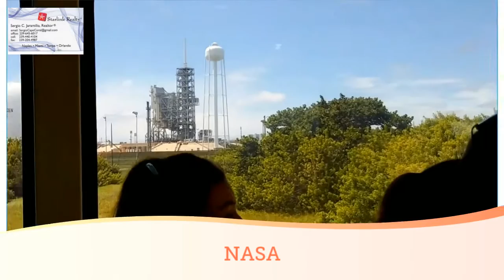VENTA Y COMPRA DE CASAS REMATES DE BANCOS,FINANCIADAS